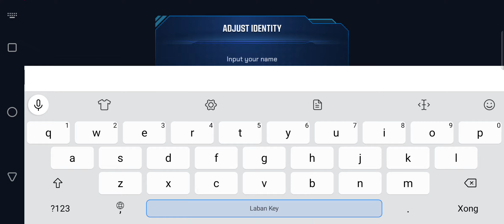Sipher Odyssey: Roguelite ARPG Gameplay Android / iOS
Sipher Odyssey: Roguelite ARPG by AtherLabs (iOS/Android)

Online/Offline? : Online